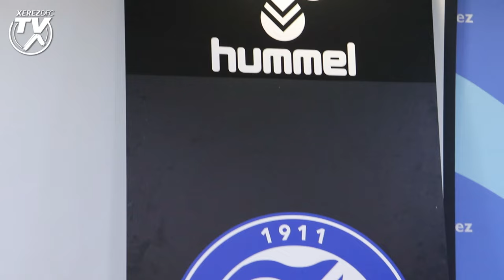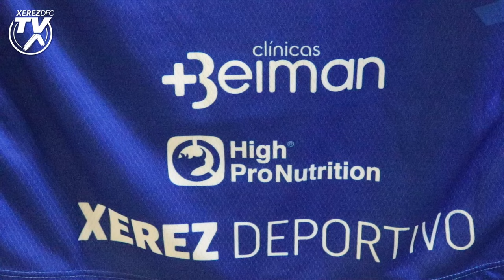Hummel, nuevo sponsor técnico oficial del Xerez Deportivo FC